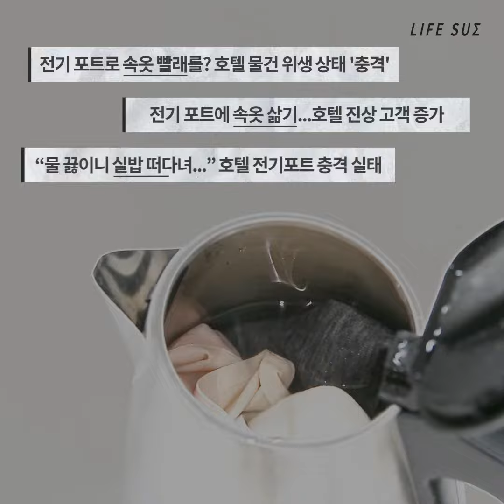라이프썸 전기포트 아무거나 쓰지 마세요!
호텔 전기포트 괴담이 아니었다니. ( •᷄⌓•᷅ )

누가, 언제, 어떻게 썼는지
불안한 걱정은 그만!

작고 가벼운
라이프썸 접이식 전기포트로

어디서나 간편하게
마음 걱정 없이 사용하세요!